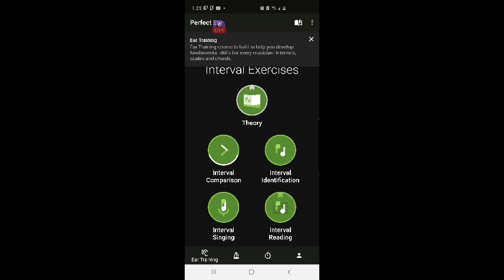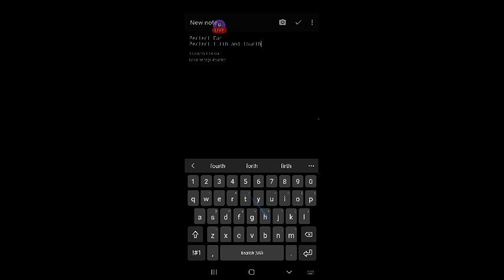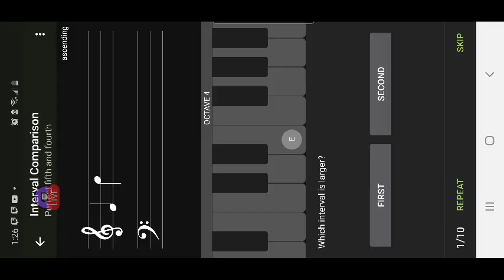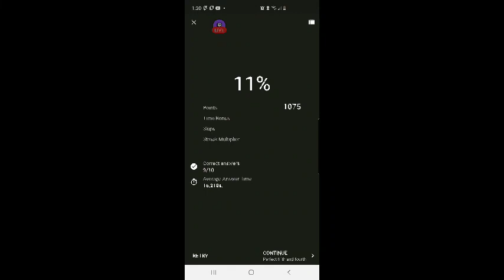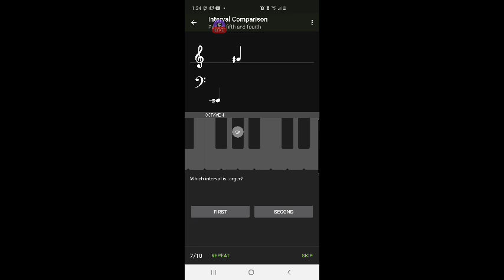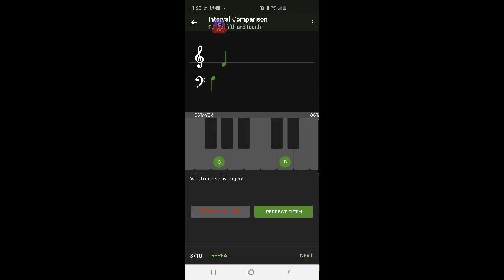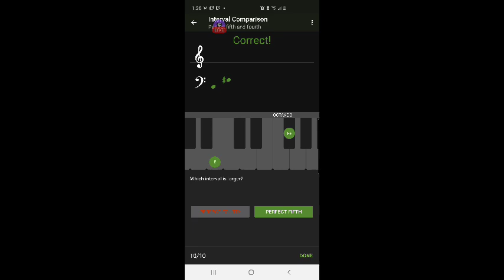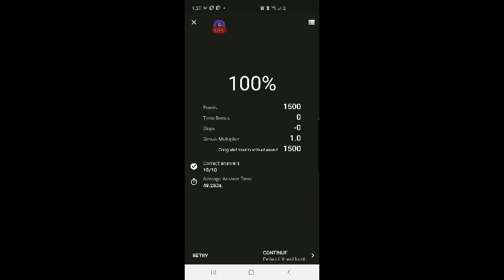FURBjr Trains His Music Ear Using the Perfect Ear App #10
In this video FURBjr uses the Perfect Ear app to train his musical listening
skills.

Interval Comparison:
Perfect Fifth and fourth
Ascending • no common tone
(90% attempt #1, 100% attempt #2)